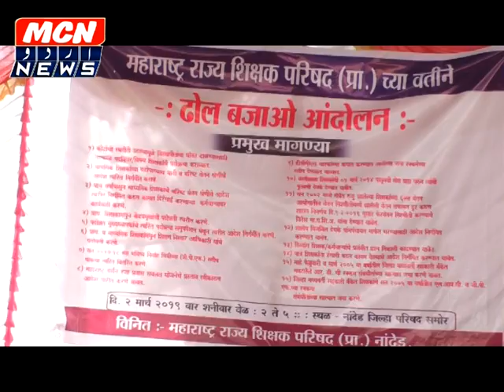जिला परिषद् शिक्षक संघटना की औरसे धरना प्रदर्शन